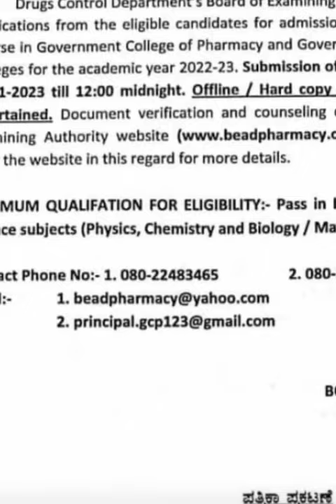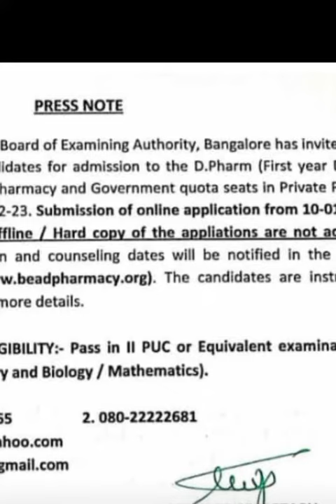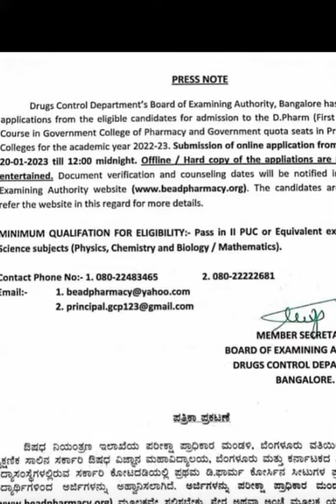D Pharm Government seat admission (2022-23) update